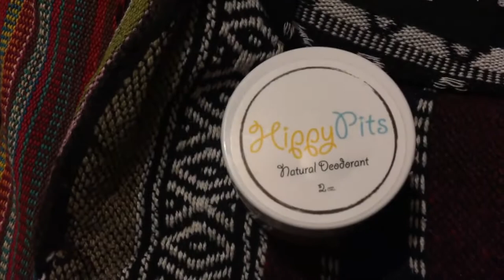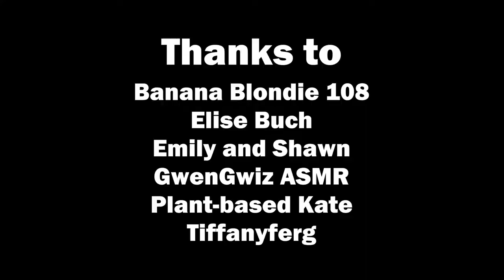At it again with part 2! Tried and YouTubed